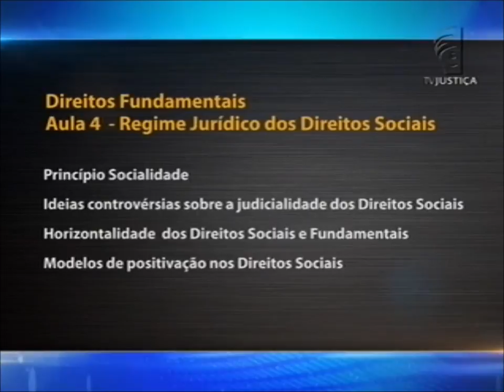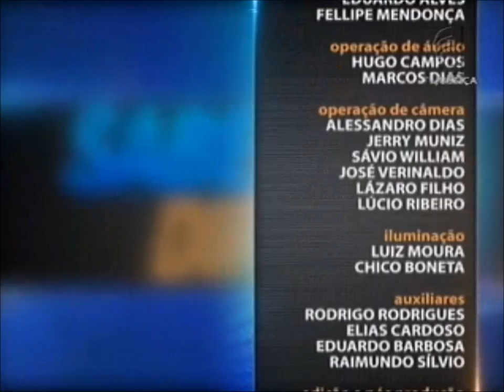Direito Constitucional - aula 4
O Saber Direito Aula desta semana traz curso de Direito Constitucional com o professor Agassiz Almeida Filho. O professor intitulou o tema das aulas de "Compreendendo os Direitos Fundamentais". Já na penúltima aula o tema é o regime jurídico dos direitos sociais, econômicos e culturais e a posição de cada um deles no constitucionalismo contemporâneo.